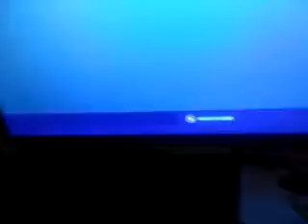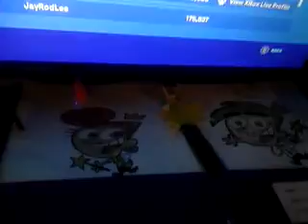39 solo win fornite total wins 77 Fornite